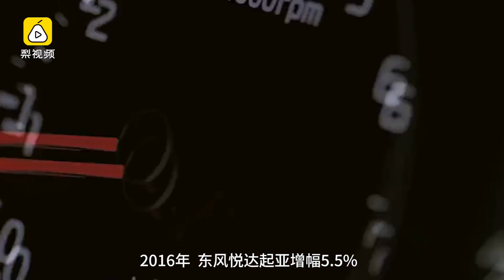苏南永能带东风悦达起亚走出低谷吗?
离职17个月的苏南永低调复出，再次出任东风悦达起亚的总经理。然而，苏南永的回归能带领东风悦达起亚调头向上吗？